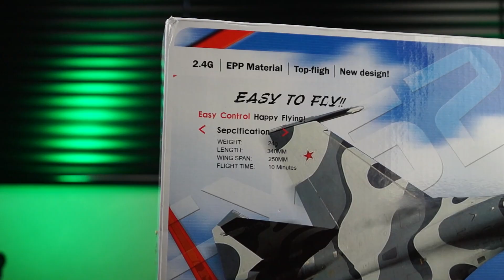COMPREI UM CAÇA ✈ DE CONTROLE REMOTO - AVIÃO SU-35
Eu sempre gostei de brinquedos de controle remoto, hoje com as importações muito mais acessíveis, fica fácil trazer esses brinquedos de adultos com um preço bacana.

Esse caça bem simples é legal pra iniciar, barato e com boa qualidade.